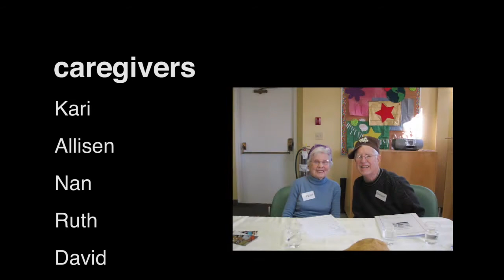TAKE GOOD CARE OF YOURSELF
Caregiver Support Program by North Shore Community Resources